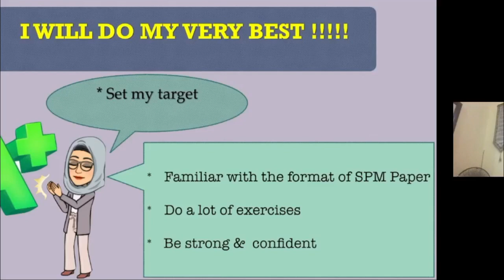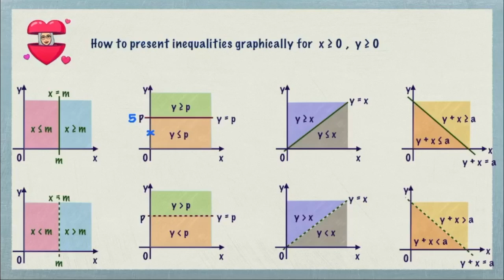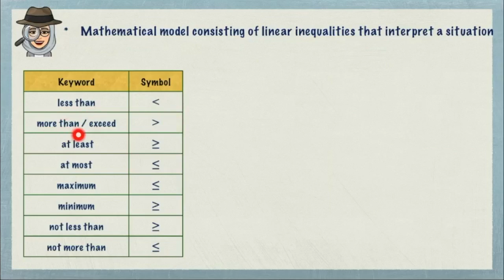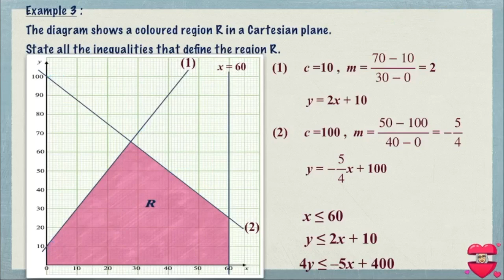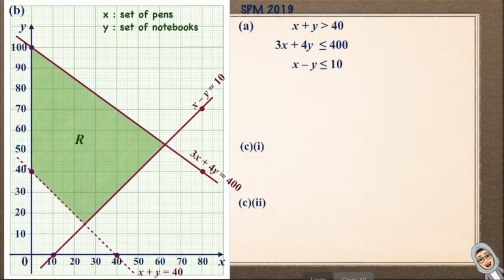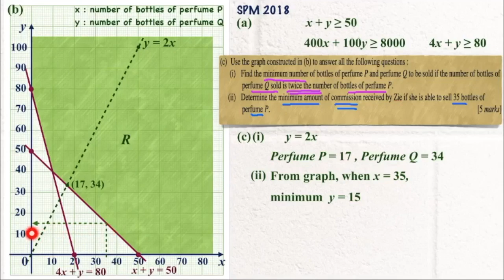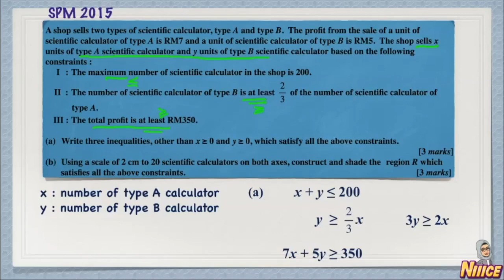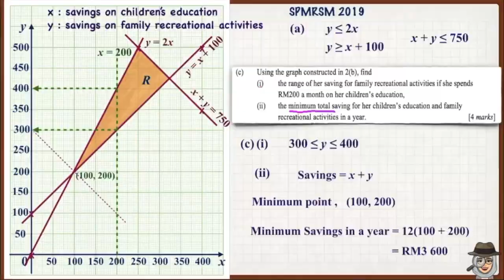SKOR A+ AddMath 18.0 Linear Programming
Belajar ADD-MATH: Linear Programming bersama cikgu Asniza.

Tetapan minimum kualiti video YouTube web/apps di browser/smart phone, pastikan setting video YouTube anda ditukar kepada tetapan minimum 720px. (kualiti minimum terbaik untuk LIVE).

Kredit:
Song:
Artist: